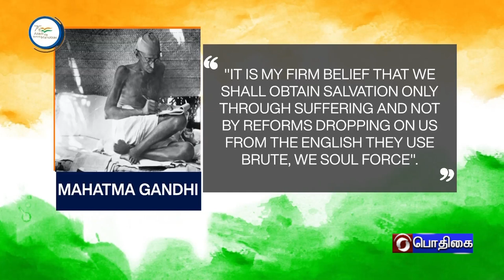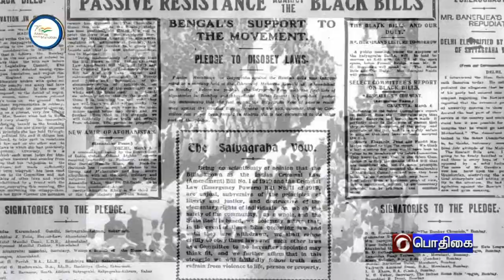AZADI KA AMRIT MAHOTSAV - TAMIL VERSION